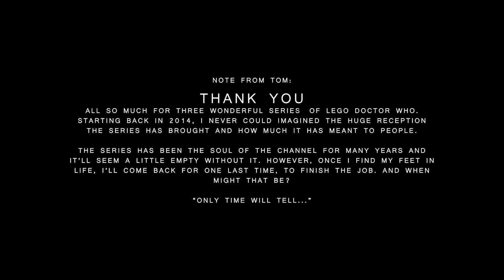Lego Doctor Who | Series 3 | Episode 9 - His Last Life (SERIES FINALE)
Our beloved Doctor has been in all kinds of danger but has never experienced anything like his regeneration issue. He's always known it's been building up since he restored the universe; and now many years later, it's come to the point he can't take it much further. Maybe it's time to change once more, so soon. or will death be welcomed and the Doctor will finally be at peace?

Starring
Tom Markiewicz
Nicola Gill
Cormac Mateer
Emily Hembrow
Josh Murphy
Kieran Black
Ethan Restrepo
Matt Green

Episode written and Directed by Tom Markiewicz & Matt Green
Produced by Tom Markiewicz
Executive producer Matt Green